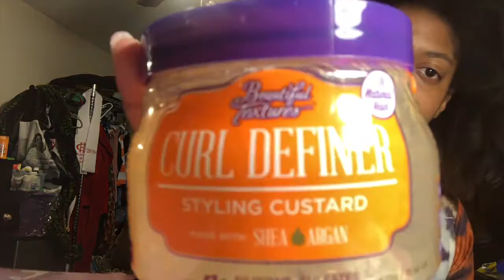BOYFRIEND VOICES OVER MY NATURAL HAIR TUTORIAL 👫😂😂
•Follow Our instagram (Couple): @VeeDr3

Let’s get this Video to 500 LIKE!